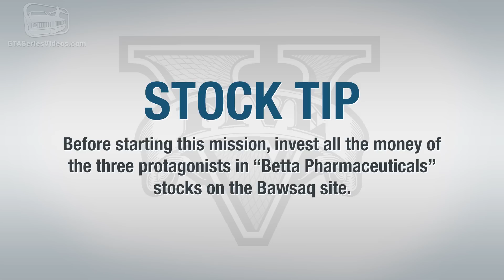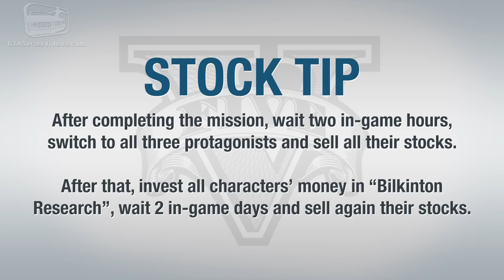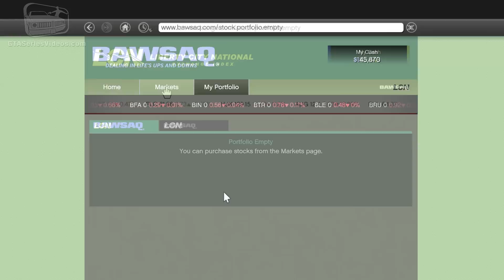GTA 5 - Mission #33 - Hotel Assassination [First Person Gold Medal Guide - PS4]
Grand Theft Auto V New Gen - Mission 100% Gold Medal Walkthrough \ Guide in 1080p Played in First Person Mode

Mission N. 33 - Hotel Assassination

Characters: Franklin

Given by: Lester

Gold Medal Objectives:
● Sniper Boy - Kill the target using a Sniper Rifle